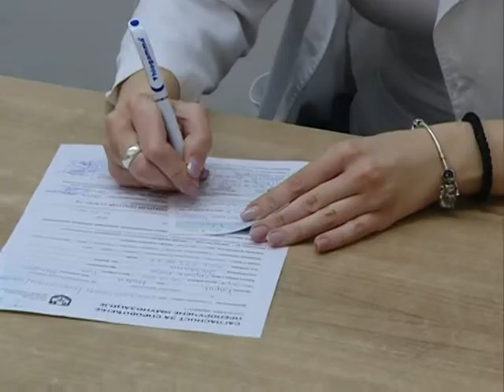Info - Vakcinacija građana Jagodine bez zakazivanja - (TV KCN 21.04.2021)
Više od 16.500 građana Jagodine do sada je vakcinisano. I u tom gradu, kao i u celoj Srbiji, počela je vakcinacija Fajzerovom vakcinom bez zakazivanja.
novinar: Dejan Milošević
snimatelj: Saša Jović
montaža: Dejan T. Milošević
proizvodnja: Kopernikus RTV Jagodina